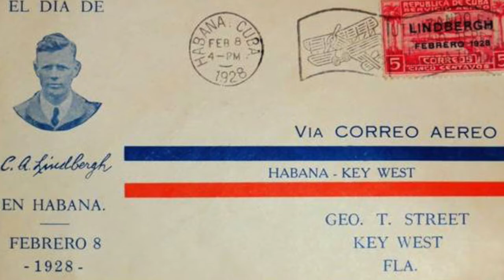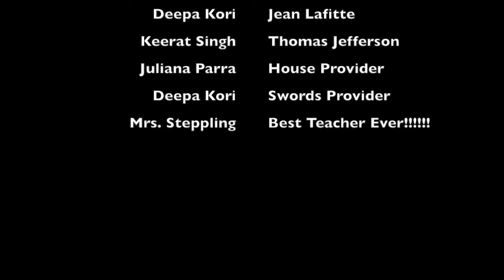Pirates in US History!!!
Apush pd 3- Keerat, Juliana, Deepa